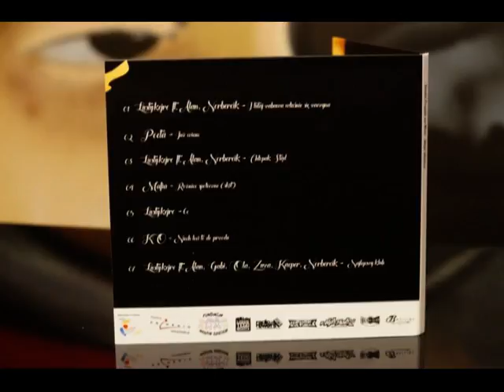Lustykejro ft. Alan, Zuza, Norbercik - I tutaj zabawa właśnie się zaczyna (Studio Projekt na Woli)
Rap - Lustykejro, Alan, Zuza, Norbercik (Wolskie Łobuziaki)

Realizacja - Marcin "Łosiu" Sarnowski

Miks/mastering - Bartosz "Bart" Łukaszewski

Konsultacje tekstowe - Dominik Kuciński

Projekt okładki - Bartłomiej "Beuz" Zawiła

Studio Projekt na Woli - Moje Miejsce (2016)

Projekt sfinansowany ze środków Wydziału Spraw Społecznych i Zdrowia dla Dzielnicy Wola m.st. Warszawy.